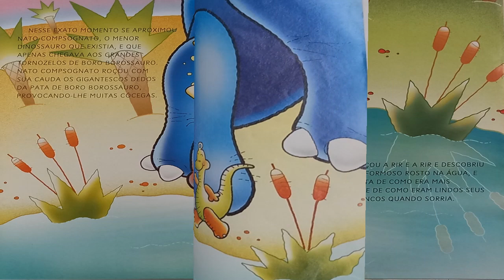BORO BOROSSAURO UMA LEITURINHA COM AMOR